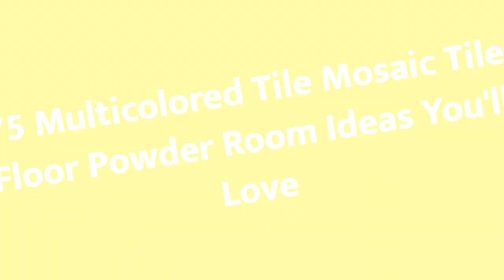75 Multicolored Tile Mosaic Tile Floor Powder Room Design Ideas You'll Love ⭐️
0:00:00 - Intro
0:00:12 - Multicolored Tile Mosaic Tile Floor Powder Room Design Ideas You'll Love: Inspirations 1 to 25
0:02:07 - Multicolored Tile Mosaic Tile Floor Powder Room Design Ideas You'll Love: Inspirations 26 to 50
0:04:13 - Multicolored Tile Mosaic Tile Floor Powder Room Design Ideas You'll Love: Inspirations 51 to 75